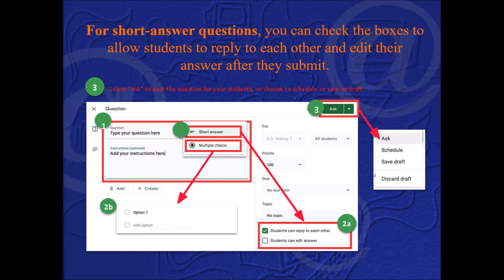Google Classroom Create a Question (KIQ)